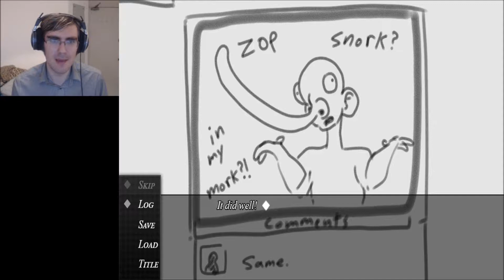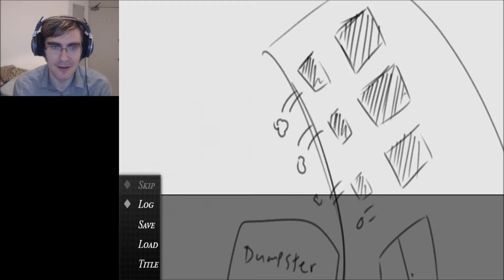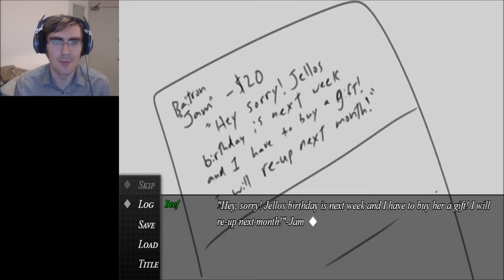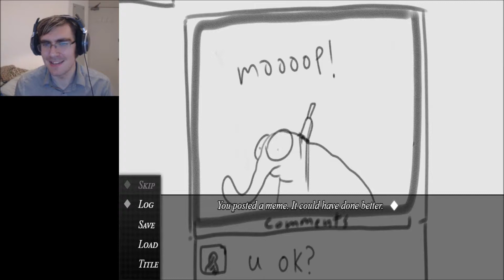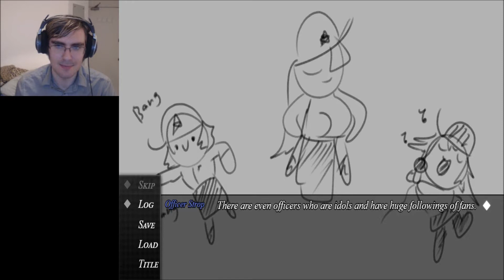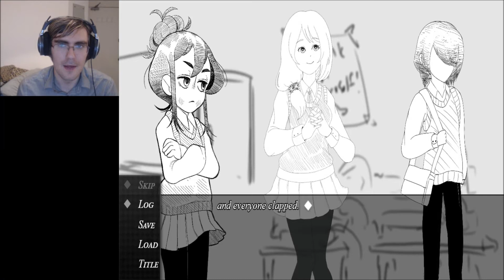The Cause - Sketchbook Part 4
Welp, now we know why Beef is about to go on a killing rampage...